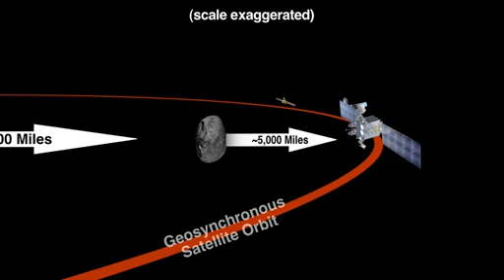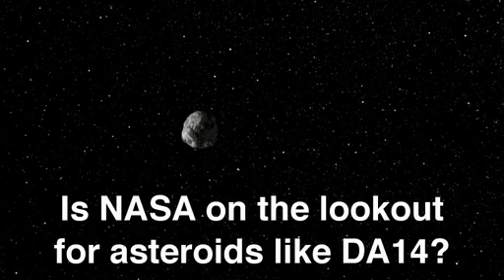Asteroid 2012 DA14 to Safely Pass Earth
The flyby of asteroid 2012 DA14 on Feb. 15, 2013, will be the closest known approach to Earth for an object its size.  The Flyby of Asteroid 2012 DA14 - A Discussion with Don Yeomans of NASA's Near-Earth Object Program Office at the Jet Propulsion Laboratory in Pasadena, Calif.

Credit: NASA/JPL-Caltech › Asteroid and Comet Watch site